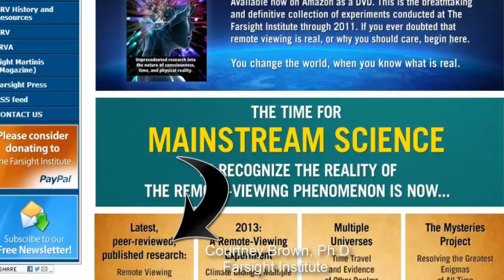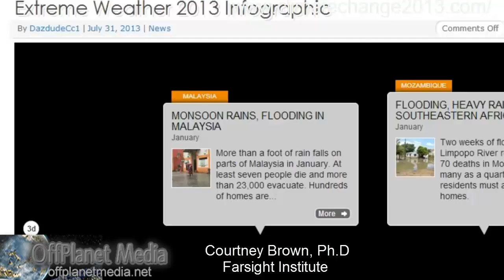Courtney Brown: Farsight Global Climate Change Project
Randy Maugans with Courtney Brown, Ph.D, Director of the Farsight Institute

In 2008 The Farsight Institute began a 5-year project remote viewing future climate patterns linked to multiple realities, timelines, and events. In this interview, Courtney explains the project, and some of the surprising outcomes. More info.on the project:

We also discuss other Farsight remote viewing projects, including multiple universes/timelines, known as "Remote Viewing the Future with a Tasking Temporal Outbounder", remote viewing of a base on Mars; as well as the skills and disciplines of RV, the theoretical physics behind remote viewing, and Farsight's unique mission to advance the understanding and usage of RV.

Courtney Brown is Director of The Farsight Institute, where he does remote-viewing research. He has spoken internationally at a host of prestigious venues, including various universities, as well as the respected Lucerne gathering of physicists (which was attended by various Nobels) where he was a keynote speaker.

The Farsight Institute is the leading scientific organization publishing studies relating to nonlocal consciousness and remote viewing. Courtney Brown is the chief investigator at the Institute, and the Board of Directors includes Lyn Buchanan and Glenn Wheaton, both of whom are the leading military (now retired) instructors of remote viewing.